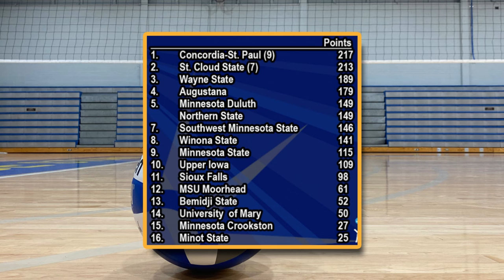Concordia-St. Paul at the top spot in Northern Sun preseason volleyball poll | Midwest Sports Now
The Northern Sun is arguably the toughest conference in Division II volleyball. CSP has been picked to take the league title in 2022, followed closely by St. Cloud State.